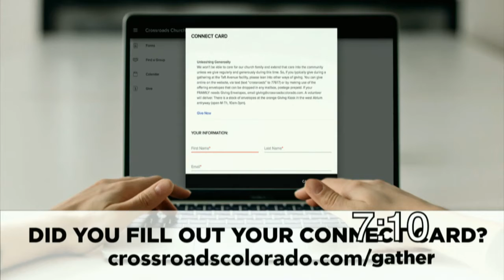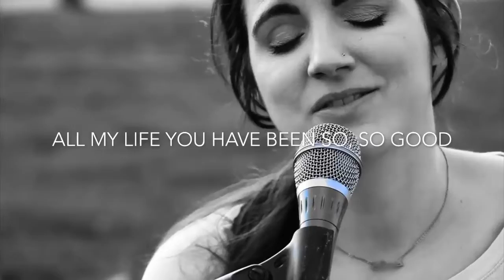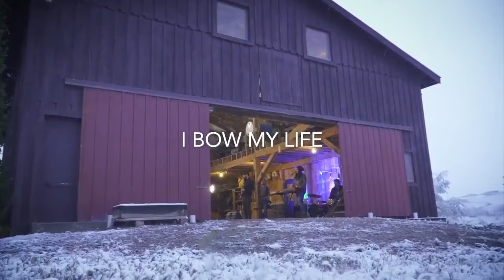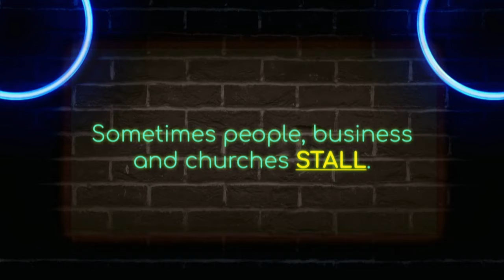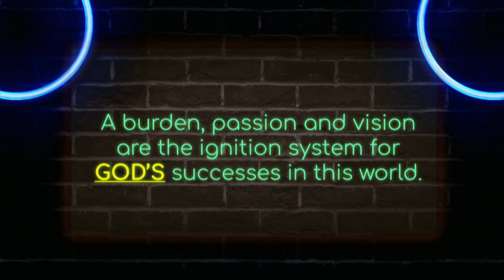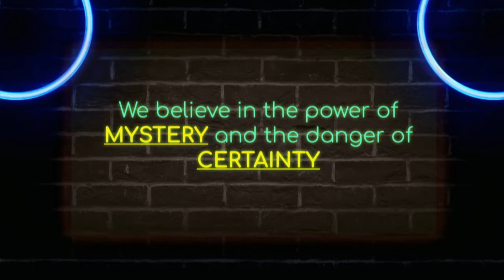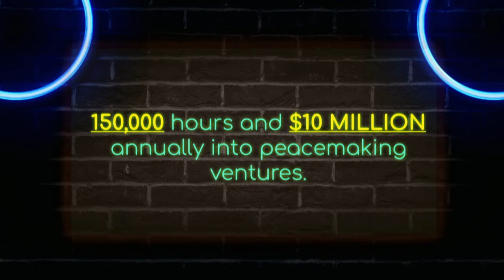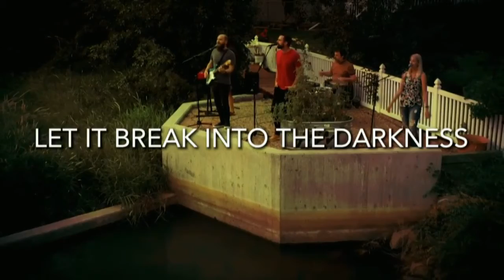Hope Is Open:: Part 8 (Full Service)